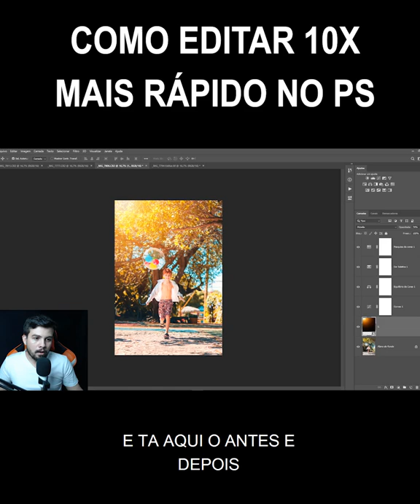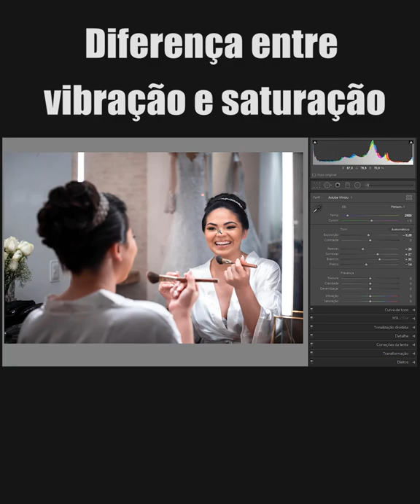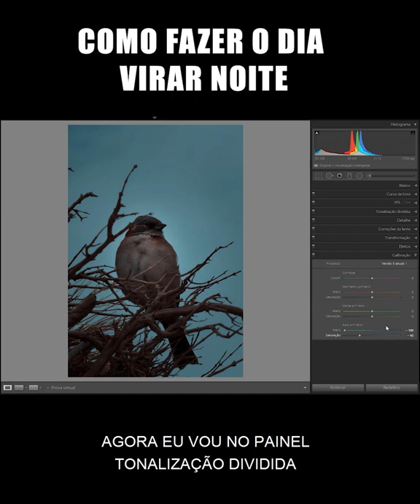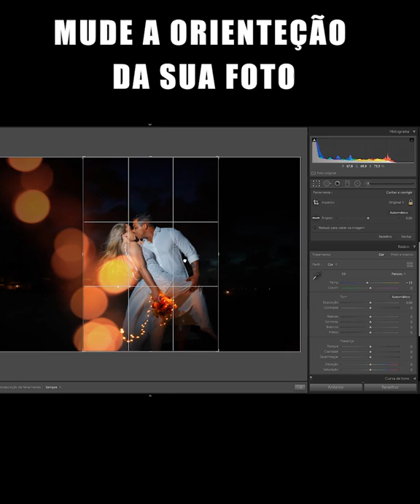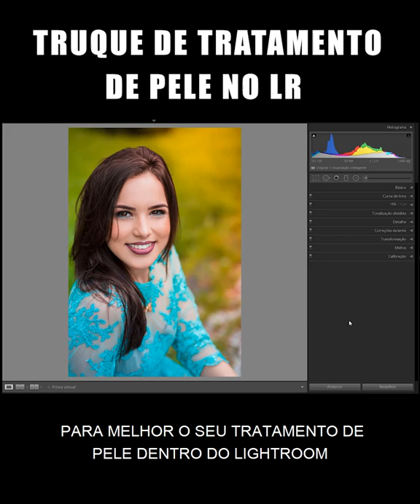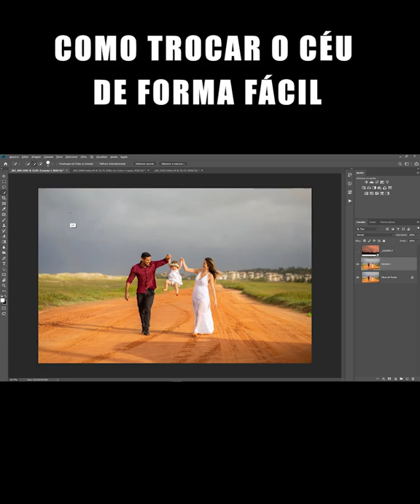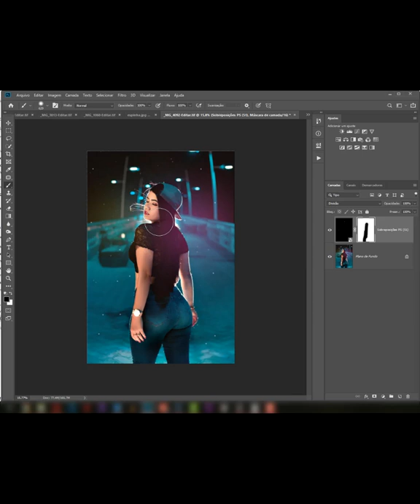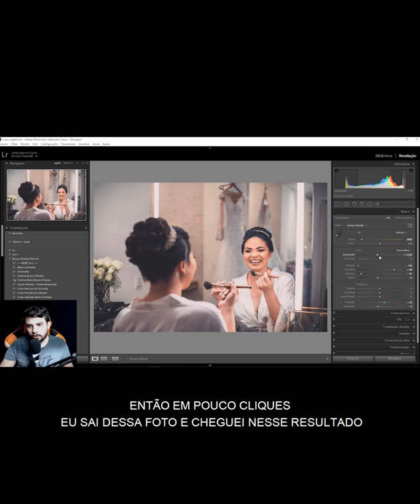14 SEGREDOS da edição de fotos - Todo Fotógrafo deveria saber !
Neste vídeo eu mostro 14 segredos sobre edição de fotos que vai levar sua fotografia para outro nível
as dicas são sobre lightroom e photoshop para ajudar fotógrafos iniciantes e veteranos com um conteúdo rápido e prático para você por em prática hoje mesmo !